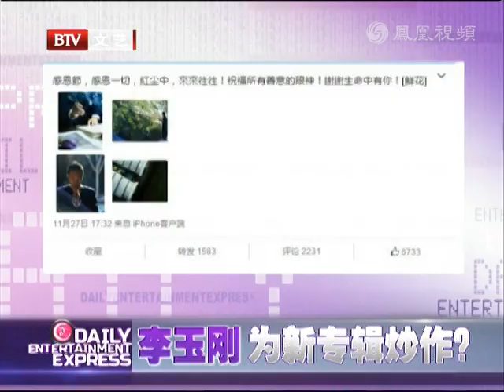2015.04.25 每日文娛播：李玉剛十年之後再出發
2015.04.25 每日文娛播：李玉剛十年之後再出發